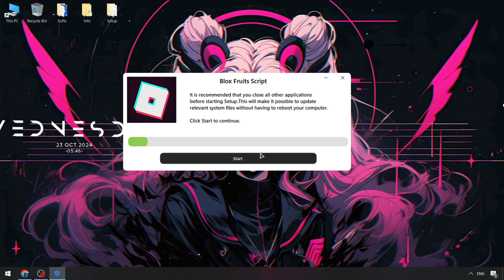Roblox x Blox Fruits Executor [MENU] | Roblox x Blox Fruits Keyless Executor | Blox Fruits Script